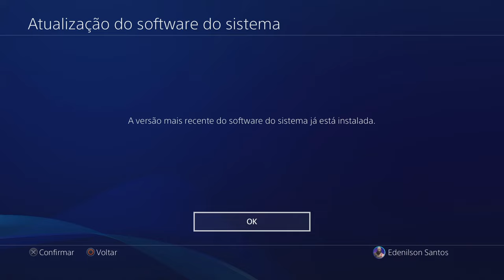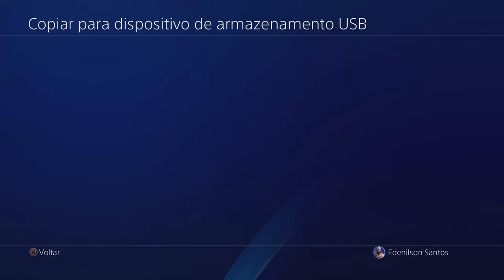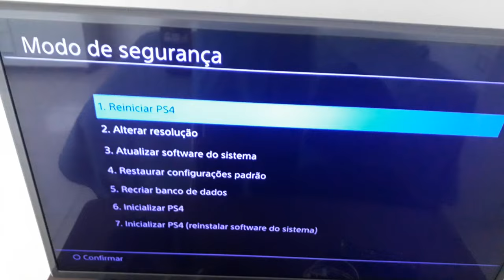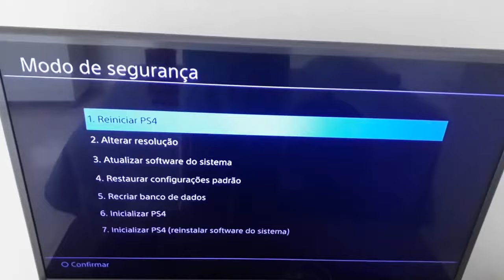ERRO DE INCIAR JOGO NO PS4 (CE-34878-0) - RESOLVIDO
ERRO DE INCIAR O JOGO NO PS4 (CE-34878-0) -  RESOLVIDO

►Grupo Telegram:
✈️ Junte-se ao nosso grupo exclusivo no Telegram! Receba conteúdos em primeira mão, dicas valiosas e materiais exclusivos. Não fique de fora! Clique no link e faça parte da nossa comunidade agora mesmo.

►Melhor preço do Playstation 5 na Amazon
►Itens Playstation